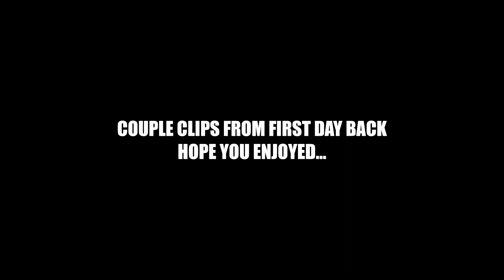First Day Back - Rustv2 Red+ / Pink Kills